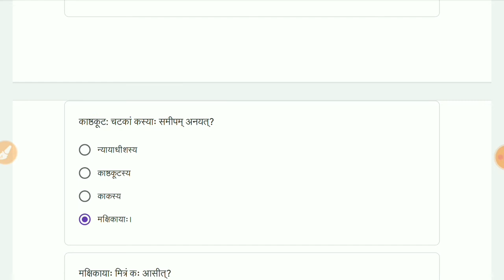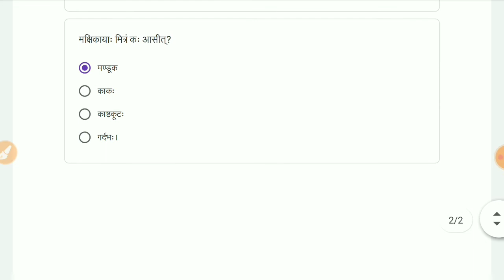Class 7 साप्ताहिक क्विज Whatsapp Quiz Answer| Week-31 17/4/2021| conve quiz|Sanskrit साप्ताहिक क्विज